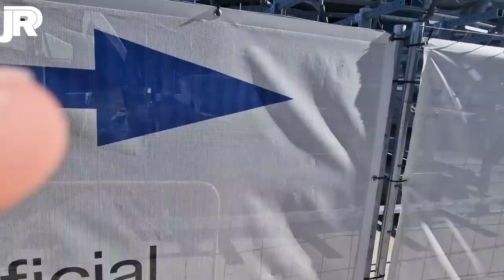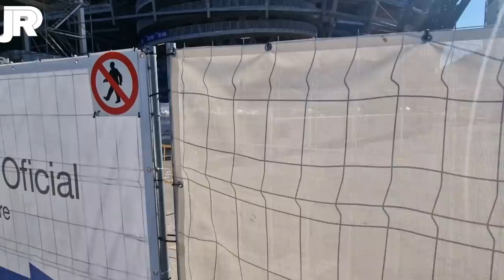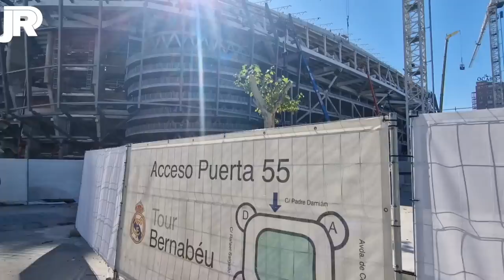⚠️ SEGUNDO CORDÓN INSTALADO en LATERAL OESTE| NUEVOS IZADOS | Obras Santiago Bernabéu 21/09/2022 🚧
CASTELLANA: 00:00
RAFAEL SALGADO: 11:33
PADRE DAMIÁN:  16:16
CONCHA ESPINA: 23:14